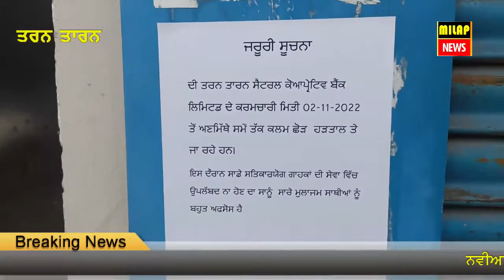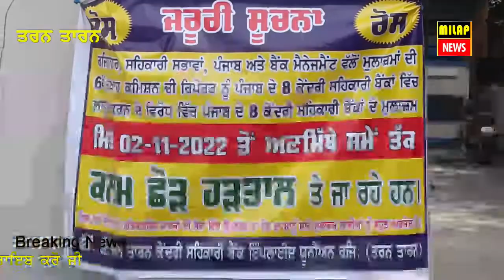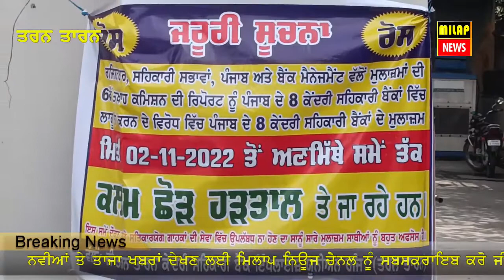CO.BANK KARMCHARIA PAROTESAT 6th PAY COMITION | MILAP NEWS